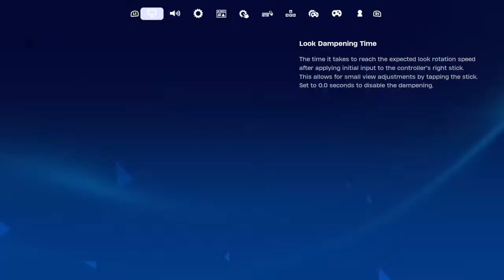School Education - By George Washington